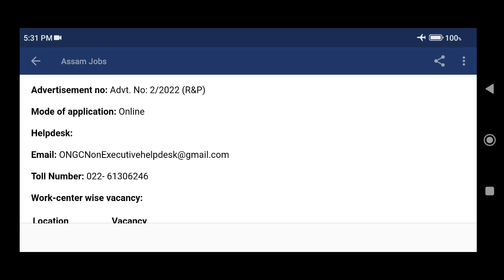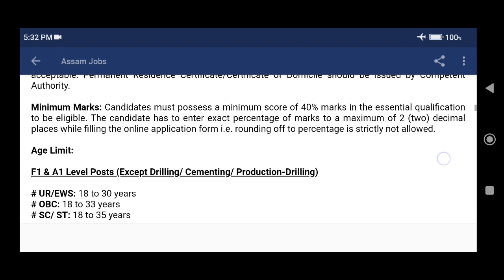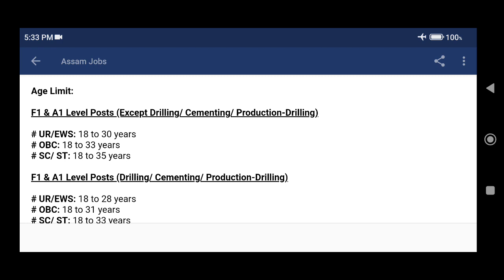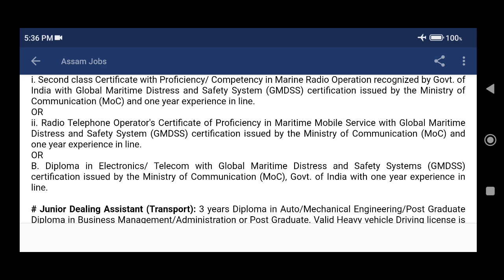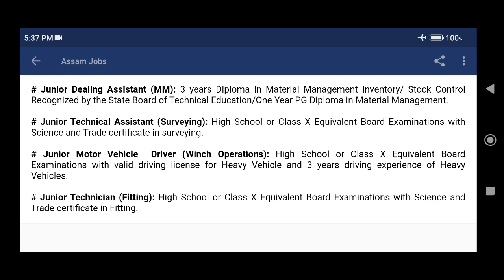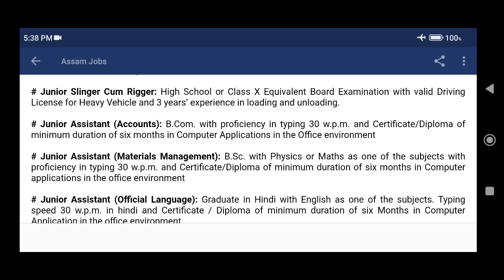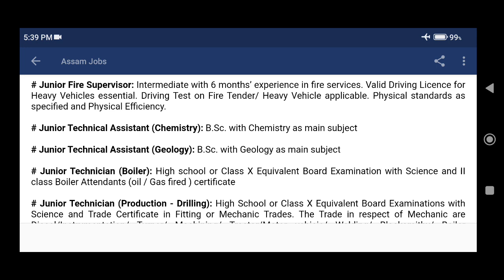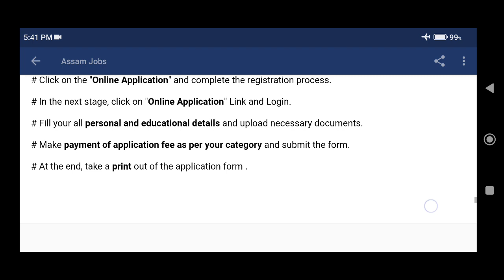ONGC Recruitment 2022: 922 Non-Executive Vacancy (Assam: 164 Vacancy)